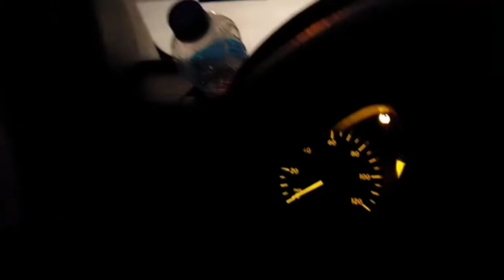Lo peligroso que es manejar, en carretera de texas.